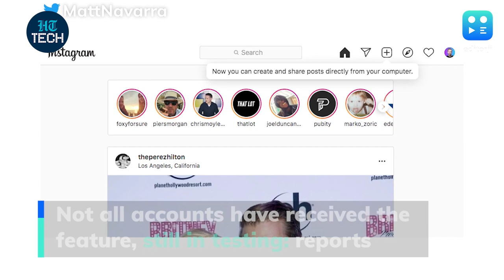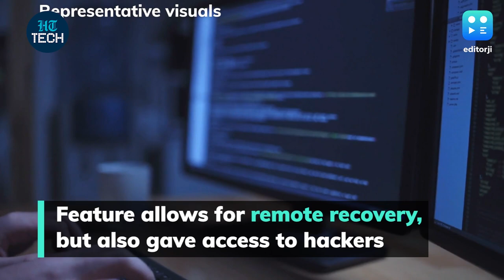Editorji Tech Wrap: Instagram starts letting users post from desktop website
Instagram has reportedly started allowing users to post videos and photos directly from the desktop website. Meanwhile, Samsung's alleged Galaxy S21 FE smartphone has been delayed, and will be launched in October instead of August. This, and more, on today's Editorji Tech Wrap.